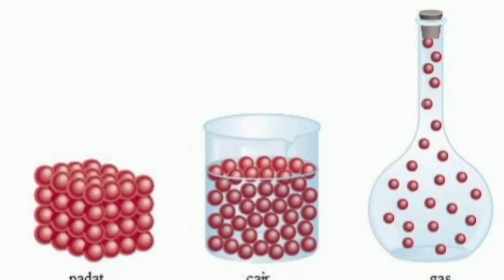WUJUD ZAT DAN PERHITUNGAN TERMOMETER BAGIAN DARI UAS IPA BERSAMA IBU HASTUTI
kreasi by inshoot. Music Injit-Injit Semut Instrumental Music Melayu Jambi.
Partikel wujud zat padat tidak dapat bergerak, partikel zat cair bergerak terbatas, partikel wujud gas bergerak bebas. Perhitungan pada dua termometer berbeda skala menggunakan perbandingan skala keduanya.